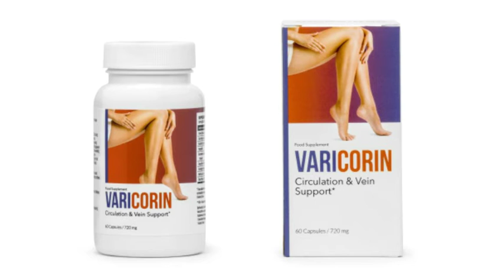Varicorin Varicose Veins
Price : $60.00
Varicorin is a unique and rich formula of nutritious ingredients, which help in the proper functioning of the blood vessels and eliminate the feeling of heavy legs. The supplement is specifically recommended for women, who are struggling with the problem of varicose veins and broken capillaries.

Varicorin allows you to effectively fight varicose veins and the feeling of heavy legs. The supplement helps circulation, increases the elasticity of the blood vessels and reduces swelling. Varicorin looks after the circulatory system, helps maintain the correct blood pressure and improves the functioning of the heart. The supplement's multidimensional properties allow it to be addressed to a wide range of recipients. This is the only product on the market offering such a rich composition of ingredients guaranteeing high effectiveness.